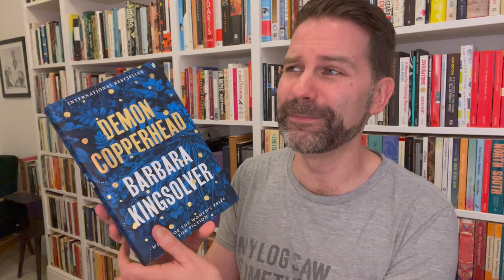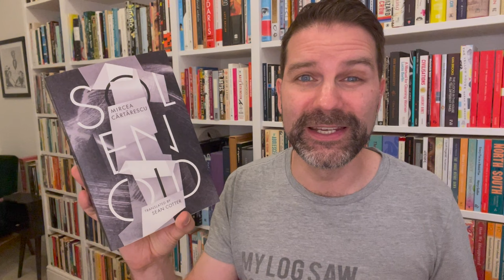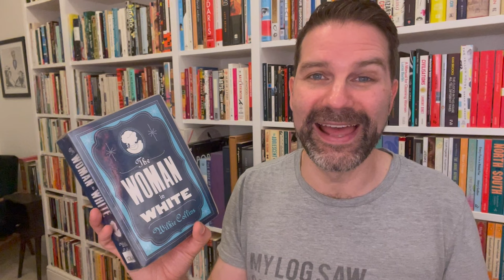Big Books TBR Before the End of the Year 2023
Some of my best reading experiences lately have been with very long books. Here are five more I want to read before the end of the year. Click ‘Show More’ for info & links.

Chapters:
0:00 Intro
0:42 Recent Favourites
2:31 Big Books TBR
3:16 Fayne
4:35 Septology
6:39 The Woman in White
7:49 Summa Kaotica
9:25 Barkskins
10:42 Conclusion